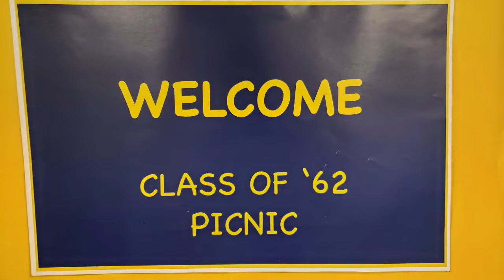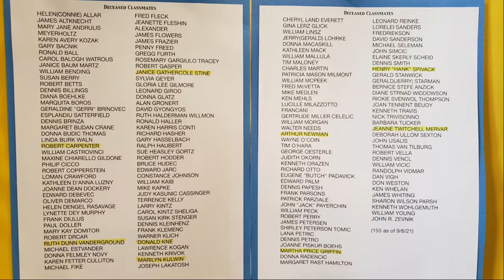Euclid High '62 Reunion Picnic 2021